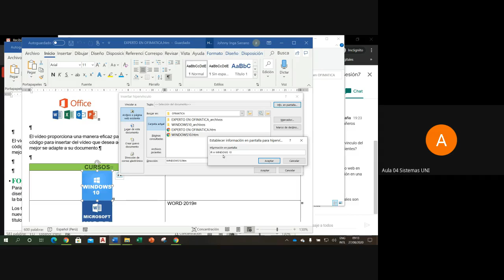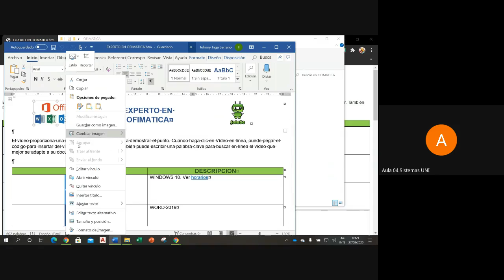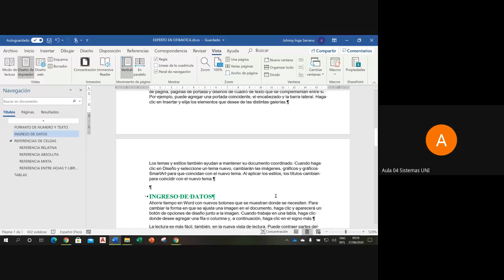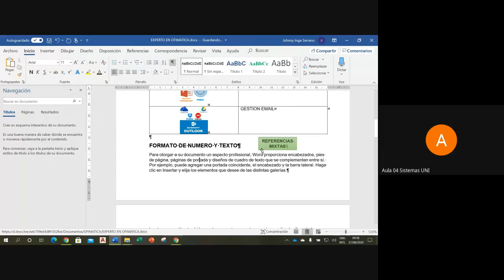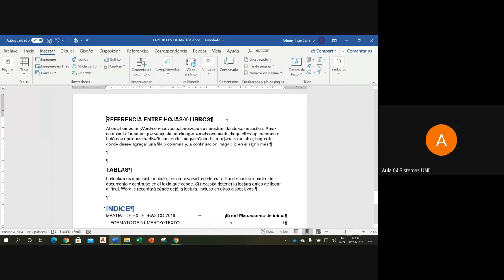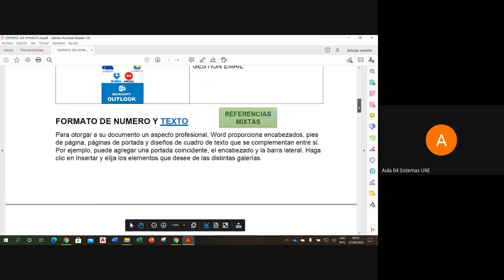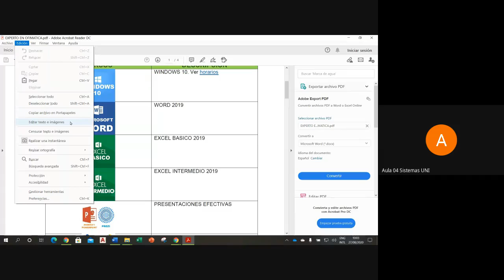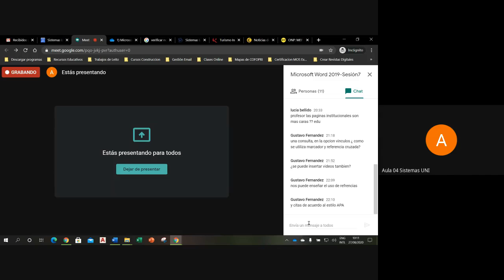Microsoft Word 2019 Sesión7-3